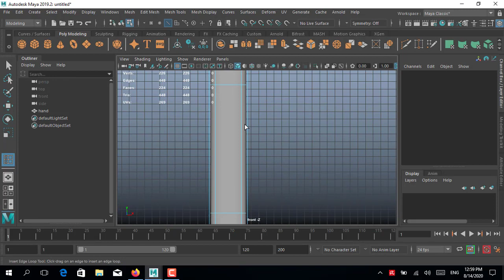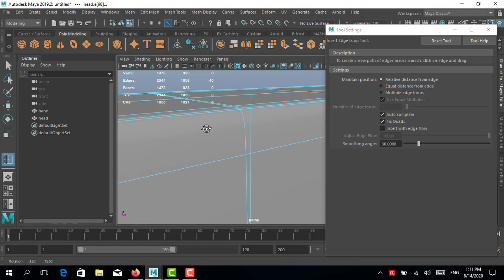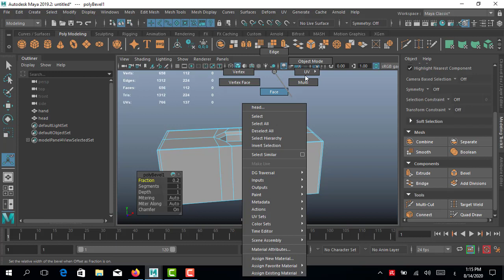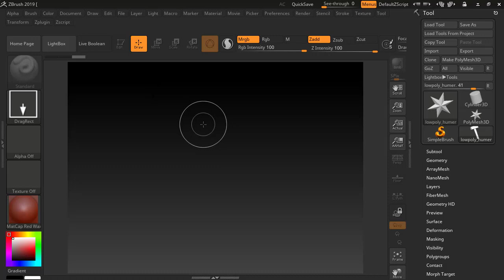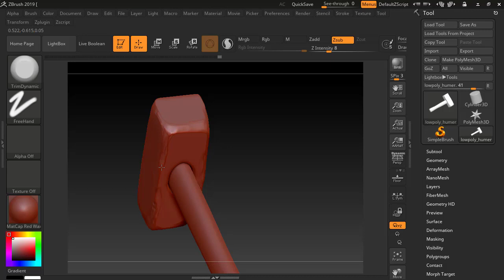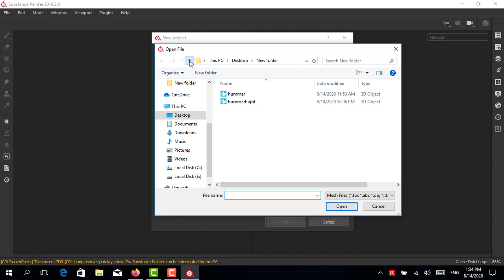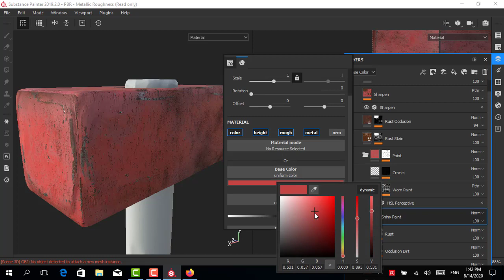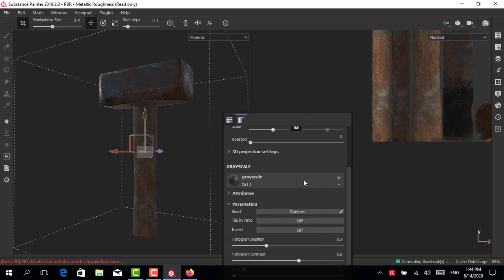Modeling an Old Hammer (MAYA - Zbrush - Substance Pinter)